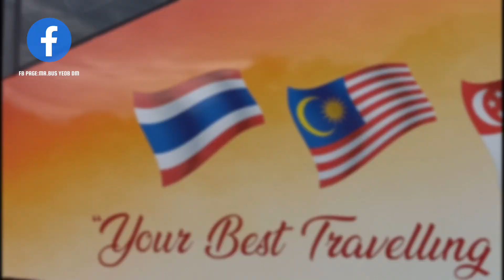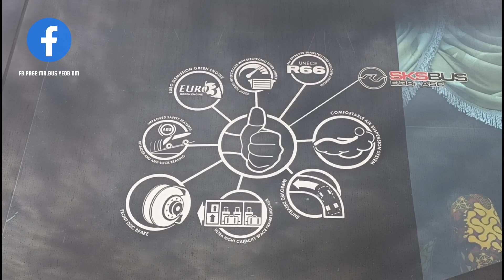REVIEW BAS KISHA TRANSTOUR